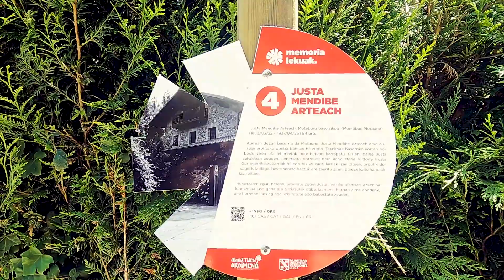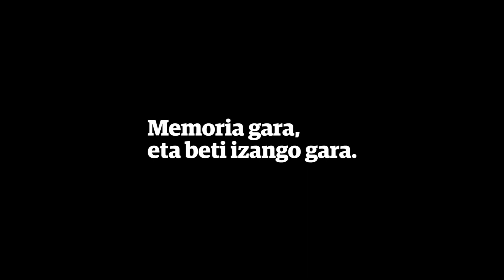Munitibar 1937/04/26, Aire-eraso baten kronika liburuaren aurkezpen ekitaldiaren bukaerako bideoa